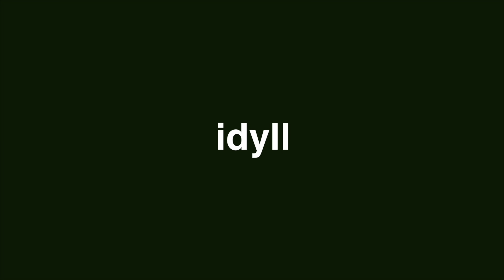çakal konserinde dansçıyız ! // video günlük 007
çok istenen çakal konserinin minik kesitlerinden oluşan yeni bir video günlük ile sizlerleyim!!! umarım keyifle izlersiniz, sizi seviyorum💌
haftalık video güncellemelerim için tiktok'tan @idildurusen hesabımı takipte kalabilirsiniz!!

iphone 14 pro max ile çekildi, imovie ile editlendi.